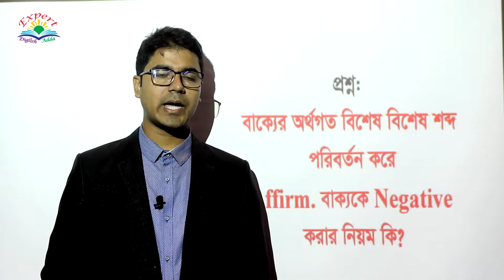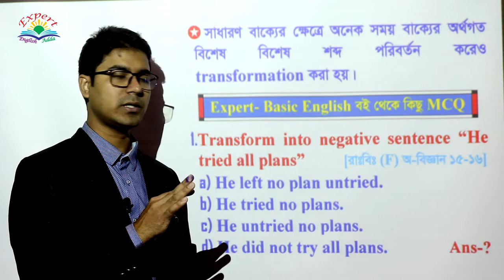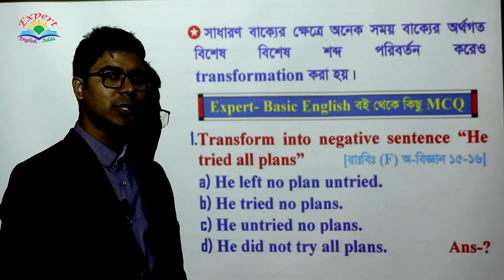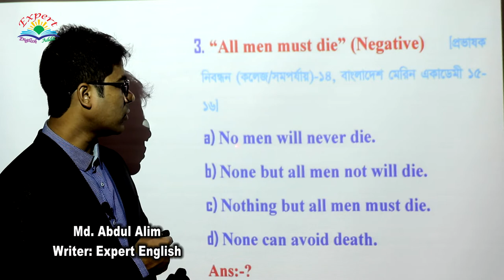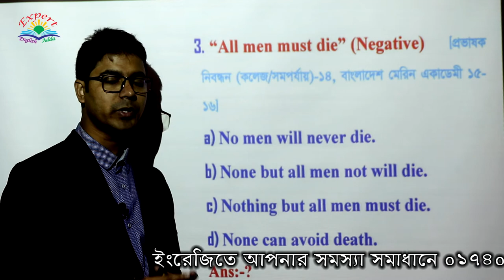অর্থগত বিশেষ বিশেষ শব্দ পরিবর্তন করে Affirmative Sentence to Negative Sentence Convert. 2020++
Videos Topic: In this video, you can know about the Affirmative (অর্থগত বিশেষ বিশেষ শব্দ পরিবর্তন করে) to Negative Sentence. (Transformation of Sentence) [For BCS, Bank, Admission, HSC, SSC & For all learners]

You can learn: Here you can learn about the Assertive (অর্থগত বিশেষ বিশেষ শব্দ পরিবর্তন করে) to Negative sentence in details.

Content source (Expert English Book):  The content of this video has been collected from Expert English series book, which book is the best for all exams. These books are published by “Alim’s Expert Publications” in Bangladesh.

About the author who discussed this video: The person, Md. Abdul Alim, who discussed on this channel is a well Known person on English in Bangladesh. He has completed his BBA & MBA programs from Rajshahi University. He is the writer of Expert English Series & author of Alim’s Expert publications. He has already published following books which has been accepted all over the country as the best books. Here the list of these books:

Topic- 1: Affirmative I Negative বাক্যে থাকে এরূপ 10 টি করে Symbolic Word List. (Basic concept for Transformation of Affirmative to Negative; Sentence) [For BCS, Bank, Admission, HSC, SSC & For all learners]

 Topic-2: Affirmative to Negative Sentence; Transformation of Sentence. (Basic, Rules, Graphs tricks, Summarize & Example of previous Question); [For BCS, Bank, Admission, HSC, SSC & For all learners]

Topic-3: Affirmative Sentence with (Only) to Negative Sentence; Transformation of Sentence. (Basic, Rules, Summarize & Example of previous Question); [For BCS, Bank, Admission, HSC, SSC & For all learners] Advice for English Learners:

Topic-4: Affirmative Sentence with (Every + Noun + have/has or others verb) to Negative Sentence; Transformation of Sentence. (Basic, Rules, Summarize, Example of previous Question & many others tips); [For BCS, Bank, Admission, HSC, SSC & For all learners]

Topic-5: Affirmative Sentence with (Always, Must, have to, has to, need to, had to, needed) to Negative Sentence; Transformation of Sentence. (Basic, Rules, Summarize & Example of previous Question); [For BCS, Bank, Admission, HSC, SSC & For all learners]

Topic-6: Affirmative Sentence with (Everybody, Everyone, Everything) to Negative Sentence; Transformation of Sentence. (Basic, Rules, Summarize & Example of previous Question); [For BCS, Bank, Admission, HSC, SSC & For all learners]

Topic-7: Affirmative Sentence with (Sometimes) to Negative Sentence; (Transformation of Sentence); {Basic, Rules, Summarize & Example of previous Question}; [For BCS, Bank, Admission, HSC, SSC & for all learners]

Topic-8: (This Video) অর্থগত বিশেষ বিশেষ শব্দ পরিবর্তন করে  Affirmative Sentence to Negative Sentence; (Transformation of Sentence); {Basic, Rules, Summarize & Example of previous Question}; [For BCS, Bank, Admission, HSC, SSC & For all learners]

(To get books on Courier-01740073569)